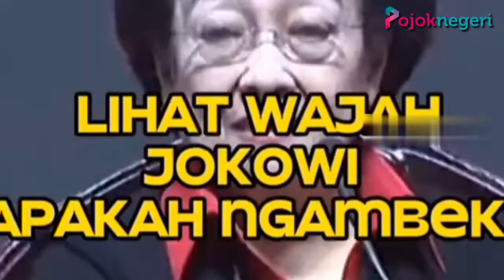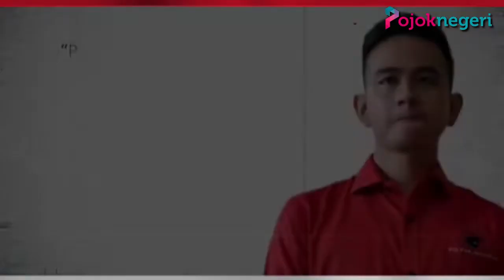Jokowi dan Gibran Biang Kerok Memanasnya Perpolitikan Indonesia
Presiden Joko Widodo dinilai sebagai faktor penyebab ketegangan kader PDIP dengan kader Partai Gerindra, hingga kedua partai itu sulit bersatu dalam sebuah koalisi.

Analis politik dari Universitas Esa Unggul, Jamiluddin Ritonga, menilai, antara elite politik dua partai politik itu sesungguhnya tidak ada persoalan prinsip.

"Kritik PDIP terhadap Jokowi dan Gibran selalu direspon kader Gerindra. Akibatnya, kader PDIP dan Gerindra terkesan berantem" Analis politik Universitas Esa Unggul, Jamiluddin Ritonga, Rmol.id.

Menurutnya, ketegangan yang terjadi sesungguhnya karena langkah Jokowi dan trahnya yang dinilai telah melukai PDIP, hingga menjadi penghalang terjadinya koalisi dengan Gerindra.

Saling kritik antara kader PDIP dan kader Gerindra lebih didominasi beda kepentingan dalam melihat Jokowi dan Gibran.

Hal inilah yang menjadi ganjalan utama bagi kedua partai untuk berkoalisi.

Selama Jokowi dan trahnya ada di barisan utama pengatur politik Prabowo dan Koalisi Indonesia Maju, PDIP bisa dipastikan tidak mungkin bergabung dengan Gerindra.

Menurutnya, PDIP sangat kecewa berat dengan Jokowi dan trahnya pada Pemilu 2024 lalu.

Diakuinya, antara Gerindra dan PDIP tidak ada masalah krusial, tapi bakal bertemu musuh bebuyutannya, seperti Jokowi dan trahnya, jelas membuat berpikir ulang.

Belum lagi ada Demokrat, yang hingga kini hubungan Megawati dan SBY belum juga membaik.

Itu faktor-faktor yang membuat PDIP enggan bergabung.

"Karena itu, hubungan baik Prabowo dengan Megawati tak cukup untuk menyatukan Gerindra dan PDIP dalam sebuah koalisi. Ada perintang utama di situ, Jokowi dan Gibran" Analis politik Universitas Esa Unggul, Jamiluddin Ritonga, Rmol.id